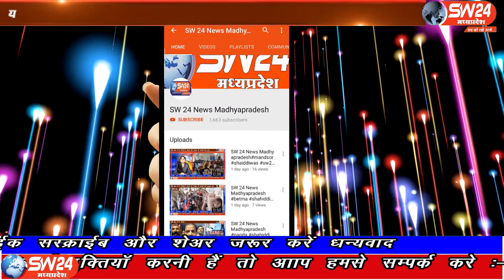SW 24 News Madhyapradesh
खरगोन जिले की भीकनगांव पुलिस ने आज एक मोटर साइकिल चोर गिरोह का पर्दाफाश कर 19 चोरी की मोटर साईकिल के साथ 5 आरोपीयो को गिरफ्तार किया है। खरगोन से अजय तिवारी की रिपोर्ट